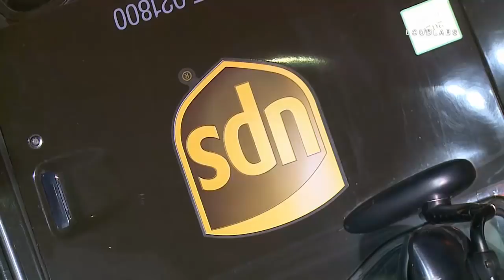UPS Truck Rollover Crash / Pacoima 7.21.18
PACOIMA - Just after 3am Saturday the driver of this UPS marked Semi without a trailer apparently failed to negotiate an off-ramp and ended up rolling over, first onto the embankment then onto the number 3 and 4 lanes of the 210 freeway. The driver was able to get himself out of the vehicle. He was seen being treated at the scene. No other vehicles were involved and no other injuries were reported.